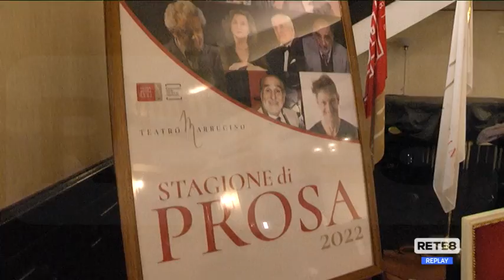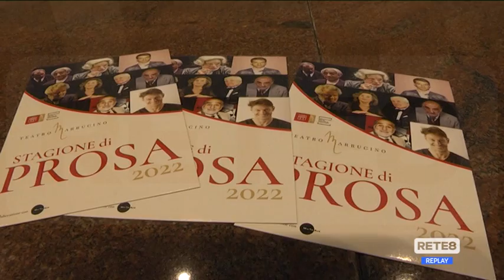Chieti - La stagione di Prosa del Marrucino